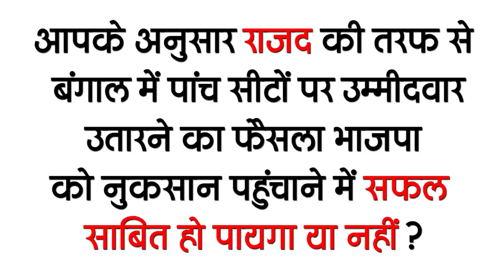Get Bihar Evening news of 11 Feb Jan on BLW, Acharya Ramlochan Saran, PMCH,Vijay Hazare Trophy.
Latest today Bihar evening news of 11 February  on on BLW, Acharya Ramlochan Saran,PMCH, Vijay Hazare Trophy, MansaVaranasi.

1 1. Banaras Locomotive Works (BLW), Varanasi removed vacancies#BLWvacancy
Banaras Locomotive Works (BLW), Varanasi has applied for 374 posts of Trade Apprentice. Trades have also been issued for these posts, under which fitter, carpenter, painter, machinist, welder, electrician trade has been issued. Talking about the educational qualification for these posts, the candidates must have a matriculation and ITI degree. Interested and qualified candidates last date - 15/02/2021 by going to the official and fill the application With this, you can take all the information related to these posts by going to the weblink given in the description box below.

2 change in weather of Bihar
3 In Saraswati Puja, this time DJ will be completely banned
4 Chief Minister Nitish Kumar will meet PM Modi today

5 Ganga aarti will resume at Gandhi ghat of capital Patna
The Ganga Aarti was closed for a long time due to the corona at Patna Gandhi Ganga Ghat, which will now be resumed.
6 Bihar came first in case of vaccination
Bihar is number one in the country in terms of corona vaccination. The Ministry of Health has released a data related to this, according to which 13 states of the country have achieved the target of more than 60 percent of the total health workers registered for the vaccine.
7 Today in Bihari Birthday Special we will talk about

8 The Mining Department came to the boo with the Principal Secretary after being angry

9 53 students of PMCH to be awarded Gold Medal
10 BJP state president made serious allegations against party leader
11 RSS chief Mohan Bhagwat holds a meeting in Patna
12 JhanviMuzaffarpur created national recognition by creating a project on water crises
Jahanvi, who hails from a small village of Gannipur in Muzaffarpur, has illuminated the name of the state. It has been selected at the national level in the InspiredAwardStandardCompetition. Jahnavi prepared a project on Global Water Crisis which has been agreed by scientists at the national level. Let me tell you that Jahnavi is a 10th class student of Kendriya Vidyalaya, Gannipur and for her project, the Central Government gave a prize of Rs 10,000. According to the project created by Jahnavi, where there is scarcity of water, such crops should be cultivated which will absorb the water for a long time and retain soil moisture, so that fertility also remains.
13 On returning to Bihar, Chief Minister will impose 12 names of Governor nomination
14 Bihar team announced for Vijay Hazare Trophy
The Bihar team has been announced for the domestic tournament Vijay Hazare Trophy. bca has announced the main team after the open trial taken on 9 February, in which 22 players have been selected. The captain of the team, Ashutosh Aman, has been made. Let us know that Captain Ashutosh Aman had also done a great performance in the Syed Mushtaq Ali tournament recently. Babul Kumar has been made the vice-captain. Let us know that the domestic tournament organized by BCCI, Vijay Hazare Trophy will begin from February 20, in which Bihar will play its first match with the Railway team on February 20.
15 Miss Femina won Miss India 2020 title Mansa Varanasi
On the last day, Femina Miss India has announced the vlcc top 3 winners in the Instagram account, in which 23-year-old Mansa Varanasi has won the title of VLCC Femina Miss India 2020. It has started for your information. Tell you about Femina Miss India 2020 Grand Finale, Mansa of Telangana won the title of Miss India. She was also the first and second runner up Manya Singh and Manika Shiyokand Let me tell you, the names of Khushi Mishra, Manya Singh, Mansa, Ritu Hulji and Manika Sheokand are in the top 5 list in this list.
Is visible
 Today's question is whether according to you, the decision of the RJD to field candidates in five seats in Bengal will prove successful in harmin